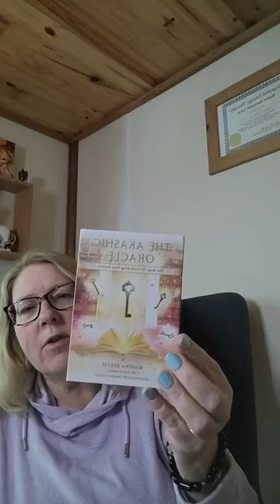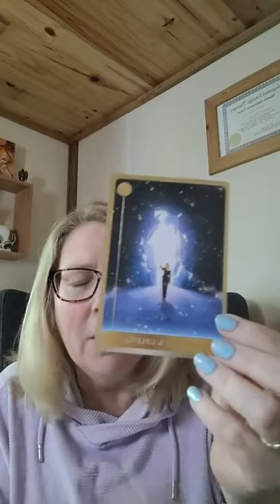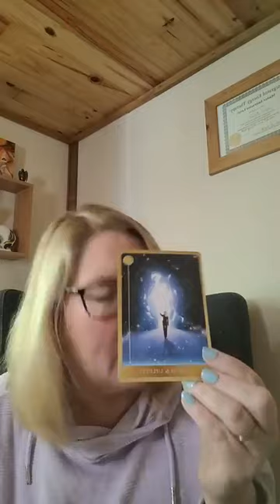Light Codes, Diamond white light and resetting the central nervous system ✨️🙏